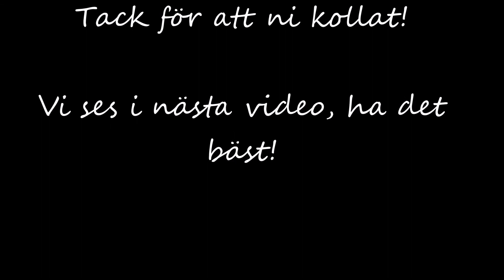En rivning ifrån SM-kval- Tävlingsvlogg Ljungby dag 1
Hej alla! I denna video får ni hänga med till Ljungby dag 1. Dag två och tre kommer inom kort! Hoppas ni gillar videon så ses vi i nästa.

Följ mig på andra sociala medier för ännu mer uppdatering.
Snapchat- Johannaferlin (öppen story)

Vill du kontakta mig om video förslag eller något annat kul?